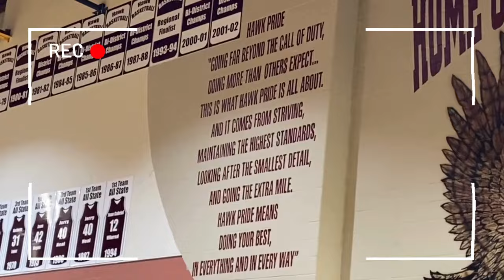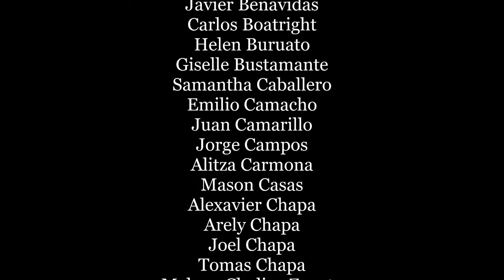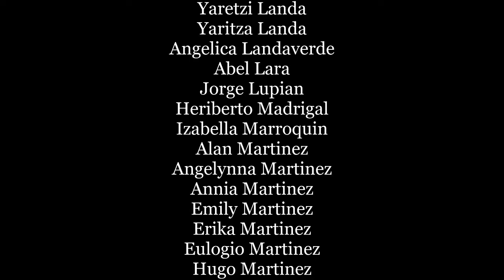A Time To Remember! ZHS Senior Film Class Of 2023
After so many months of dedicating time and effort into this film! I'm proud to say that its finally finished. Thanks to everyone who participated and helped out!

A dream has come true with accomplishing a project that I never thought I would be able to accomplish. if it wasn't from the help from friends and staff at ZHS for the motivation We wouldn't Have been able to complete this project.

I would like to dedicate this video to ofc the class of 2023 and our fellow classmate who we lost back in freshman year Richard Vela.

Thank you everyone for making our senior year memorable and positive. The Class of 2023 has amazing human beings that I can call family. Even if we didn't see eye to eye, we always looked out for one another. I'm so proud of each and every one of you! May God Bless Each and Every one of you on your journey in life. ~ Seida